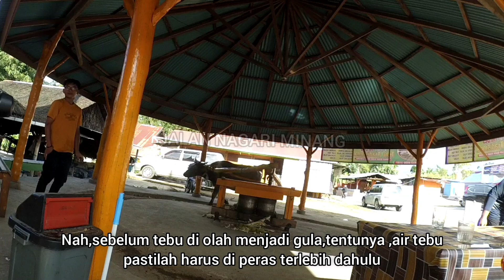Kilang tebu | Nasib Kabau Punco | Dendang Kalason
kilang tebu dan proses pembuatan gula tebu tradisioanal yang mengguanakan tenaga kerbau untuk pengambilan air tebu yang di jadikan gula atau saka